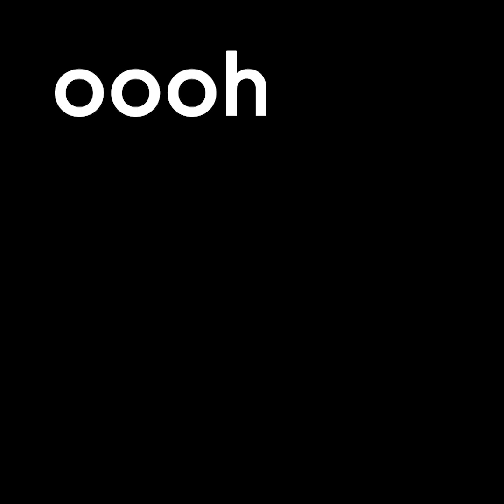oh #13 | Elke Dens | Toerisme Vlaanderen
De baden in Oostende. Vlaanderen Vakantieland. “We hebben jullie gemist.” De mens als maker. Een transformationele economie. En David Attenborough. Het zijn maar enkele namen, woorden en begrippen die aan bod komen in onze podcast met Elke Dens, Marketing Director van Toerisme Vlaanderen. In deze aflevering ontdek je de duidelijke visie die Elke op toerisme heeft, hoe de toeristische sector een voortrekkersrol kan spelen in duurzaam reizen en waarom Oostende op zoek was naar wie zijn dik gat wilt tonen.

Beluister de podcast hier, of via je favoriete kanalen .

Oh, are you talking to me?